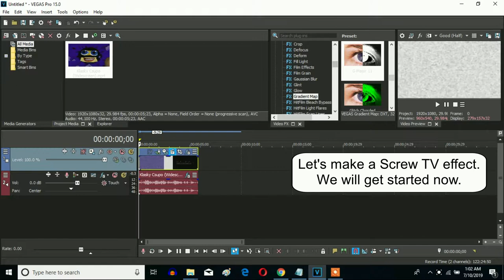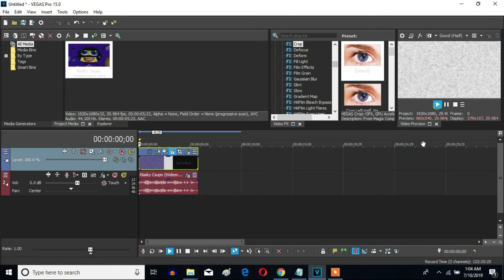How To Make Screw TV On Sony Vegas Pro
Made on Wednesday, July 10, 2019, 11:47:16 pm to Today, July 11, 2019, 1:23:45 pm

Let's learn how to make Screw TV on Vegas Pro.